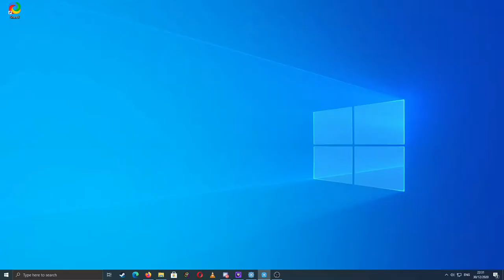terratech mods let's play episode 4